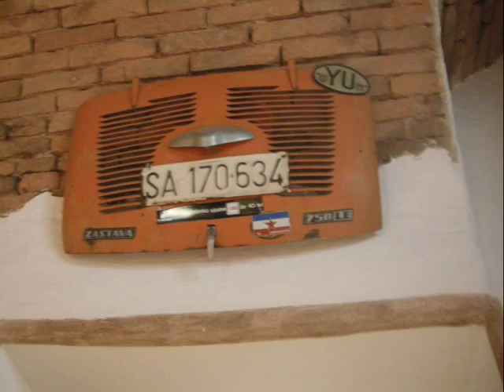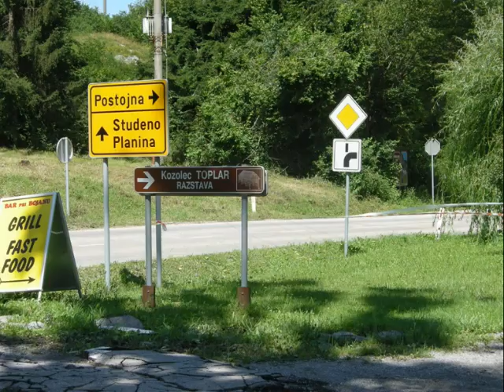Slovenia 2014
short trip in Slovenia